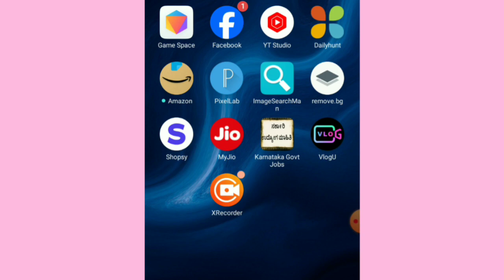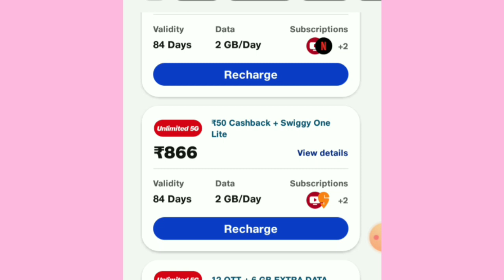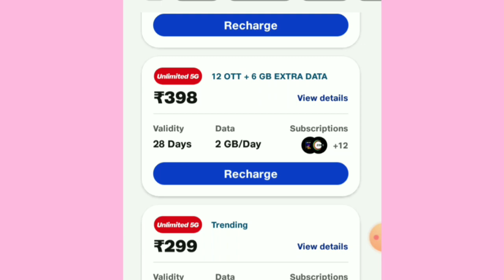Jio free 20 GB data | jio free 20gb data | jio 749 plan details 20 20gb free data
jio ಸಿಮ್ ಕಾರ್ಡ್ ಇದ್ದವರು 20 GB data free
jio recharge video 2024 and new year
How to jio recharge video mobile phone
ಜಿಯೋ ಸಿಮ್ ಇದ್ದವು ಈ ಚಾನ್ಸ್ ಬಿಡಬೇಡಿ ಒಂದು ಒಳ್ಳೆಯ ಜಿಯೋ ಪ್ಲಾನ್ ರಿಚಾರ್ಜ್ ಮಾಡಿಕೊಳ್ಳಿ ಮೈ ಜಿಯೋ ಅಪ್ಲಿಕೇಶನ್ ಓಪನ್ ಮಾಡಿ ನಂತರ ರಿಚಾರ್ಜ್ ಮೇಲೆ ಕ್ಲಿಕ್ ಮಾಡಿ ನಂತರ ನಿಮ್ಮ ರಿಚಾರ್ಜ್ ಪ್ಲಾನ್ ಗಳು ಬರುತ್ತವೆ ಅಲ್ಲಿ ಒಂದು ಒಳ್ಳೆಯ ಪ್ಲಾನ್ ಅನ್ನು ಬಿಡುಗಡೆ ಮಾಡಿದ್ದಾರೆ ರಿಚಾರ್ಜ್ ಮಾಡಿಕೊಳ್ಳಿ 20 GB data Free ಪಡೆದುಕೊಳ್ಳಿ